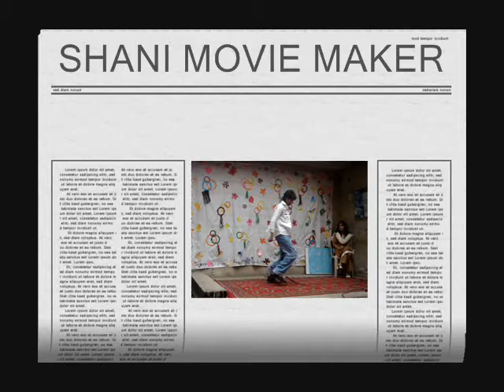dance in Millat e Islamia High school in 2009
my friends force me for dance. its my first experience before the audience. But i feel much better and my confidence level increase after my performance